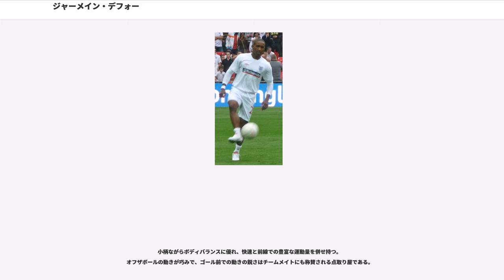ジャーメイン・デフォー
ジャーメイン・コリン・デフォーOBE（Jermain Colin Defoe OBE, 1982年10月7日 - ）は、イングランド・ロンドン・ベクトン出身のサッカー選手。イングランド代表。プレミアリーグ・AFCボーンマス所属。ポジションはフォワード。

元アーセナルのフォワード、イアン・ライトに憧れサッカーを始める。デビュー前はチャールトン・アスレティックFCの下部組織でプレーするが、その後ウェストハム・ユナイテッドFCに移籍する。2000年9月19日、リーグカップのウォルソール戦にてプロデビューを果たす。その後10月25日に当時3部リーグだったAFCボーンマスにレンタルされ、ここで出場10試合連続ゴールという記録も含め29試合18得点の成績を修めた。

その後ウェストハムに呼び戻され2001年5月19日、ミドルスブラFC戦にてFAプレミアリーグでのデビューを果たす。2002年からは主力として活躍し、リーグ戦、カップ戦を含め14得点を挙げた。しかし2002-03シーズンは8得点を挙げたものの、クラブはフットボールリーグ・ファーストディヴィジョンに降格した。

結局デフォーはウェストハムに残留してプレミアリーグ復帰を目指すが、2003-04シーズンの途中にトッテナム・ホットスパーFCから高額の移籍オファーが届き、クラブはデフォー放出に同意。2004年2月2日に移籍した。トッテナムでは14試合7得点と活躍し、当時代表監督だったスヴェン・ゴラン・エリクソンの目に留まる。

翌2004-05シーズンはリーグ戦とカップ戦併せて22得点を挙げチーム内得点王となる。

2005-06シーズン、クラブではロビー・キーン、ミドとデフォーのローテーション、2006-07シーズンはさらにディミタール・ベルバトフを加えた4人のローテーション起用が行われ、いずれのシーズンでも10点台中盤から後半の得点を挙げた。しかし2007-08シーズンは出場機会が減少。2008年1月31日にポーツマスFCへの移籍が決定した。

2008-09シーズンは開幕から好調で12月までに7ゴールを決めていたが、1月6日に古巣であり、ポーツマスへ移籍した当時の監督であったハリー・レドナップが監督を務めるトッテナムへの移籍が合意に達したと発表された。ウエストハム、ポーツマス、そしてトッテナムと三度ハリー・レドナップの基でプレーすることとなった。

2009-10シーズンは開幕からフォワードのファーストチョイスとして起用され、2009年11月22日のウィガン・アスレティックFC戦では、アラン・シアラー、アンディ・コールに次ぎプレミアリーグ史上3人目となる一試合5得点を記録。また1点目を決めてから7分間でのハットトリック達成は、プレミアリーグ史上2番目のスピード記録となった。

2014年1月10日、同年2月28日にメジャーリーグサッカーのトロントFCへ移籍することが公式に発表された。

2015年1月16日、ジョジー・アルティドールとのトレードでサンダーランドAFCへ3年半の契約で完全移籍。17試合の出場で4ゴールに終わるが、2016年5月のエバートンとの試合でゴールを決めて勝利に導き、サンダーランドは降格を免れた。。2015-16シーズンは、チーム最多の15ゴールを決めてサンダーランドのプレミアリーグ残留に貢献し、サンダーランドのチーム内でのシーズンベストプレーヤーに選ばれた。6月にはサンダーランドとの契約を2019年まで延長した。2016-17シーズンも好調を維持し、2月4日のクリスタル・パレス戦で2ゴールを決め、シーズン14ゴールとし、得点王も狙える位置に付けたが、その後は僅か1ゴールしか決める事が出来ず、チームもプレミアリーグからの降格が決定した。

サンダーランドが2部に降格したことでフリー移籍が可能となり、2017年6月29日に16年ぶりにAFCボーンマスに復帰した。

代表デビューは3月31日のスウェーデンとの親善試合。
2010 南アフリカワールドカップのスロベニア戦にて、ジェイムズ・ミルナーのクロスから決勝点を決めた。2010年9月3日のEURO2012予選、ブルガリア戦で...